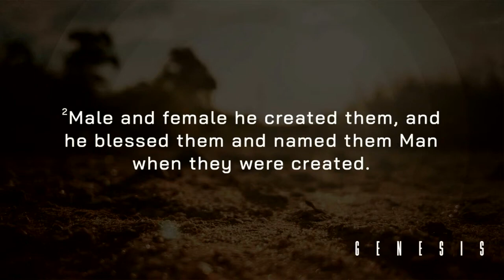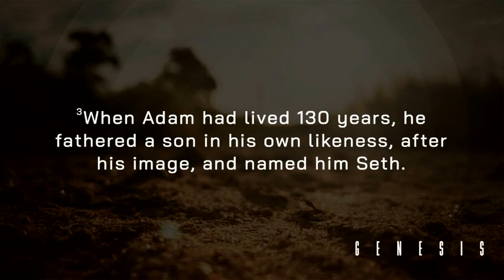Genesis: Stories From the Beginning | Sermon #5